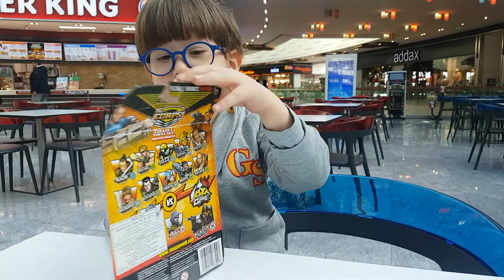Yine alışveriş merkezindeyiz ve yine oyuncak aldık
VİDEOLARIMIZ ÇOCUKLAR VE AİLELER İÇİN UYGUNDUR.

ARKADAŞLARINIZLA PAYLAŞMAYI UNUTMAYINIZ.

HAKKIMIZDA
Herkese Merhaba Oyun Robotu Emir kanalına hoş geldiniz, Bizleri mutlu ettiniz.

Çocuklara yönelik uygun içeriklerin yer aldığı kanalımızda Oğlum Emir ile birlikte eğlenceli videolar çekiyoruz.Video içeriklerimiz çocukların gelişimine uygundur.